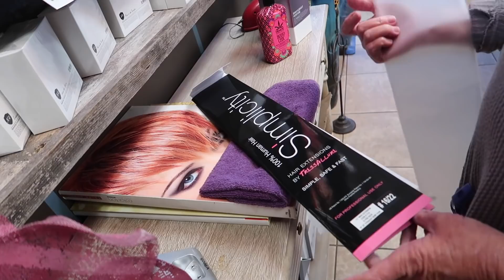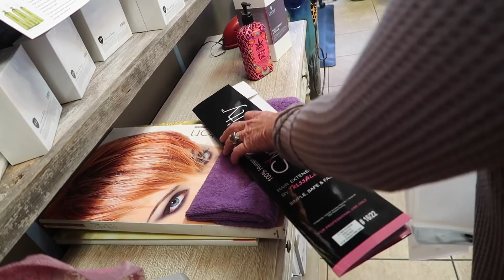MOMMY HAIR MAKEOVER!